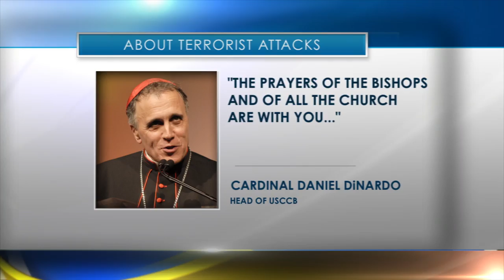New York Prays For Peace After Terrorist Attack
The city is resilient - and prayerful today after the terrorist attack. Joining Bishop Nicholas DiMarzio in mourning the assault are New York's Cardinal Timothy Dolan and Cardinal Daniel DiNardo, the head of the US Bishops Conference. Most of the dead were from out of town. At Saint Patrick's Cathedral, Currents News Katie Engesser talks with visitors to the city.